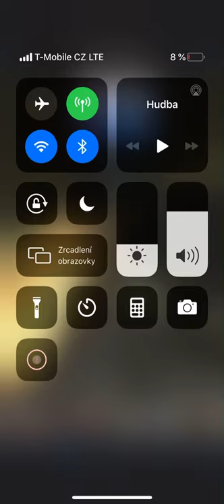Tekken 7 fast wavedash on a PS4 pad